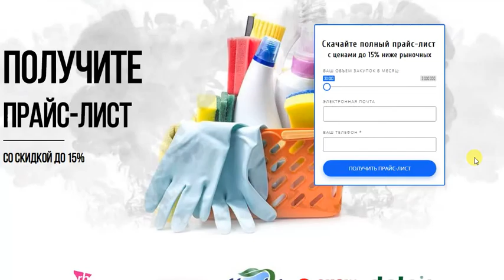Бытовая химия оптом